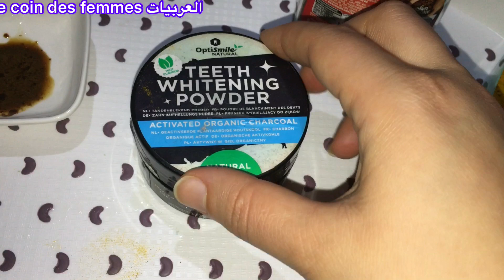enlever le jaunissement et blanchir les dents en 5 minute et tartre accumulés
وصفة تبييض الاسنان وصفة طبعية تعمل على تبييض الاسنان ازالة الرائحة والاصفرار

تبييض الأسنان في ثواني قسما بالله تزيل الإصفرار وتسقط الجير بعد فرك أسنانك بها لن تصدق النتائج مدهشة